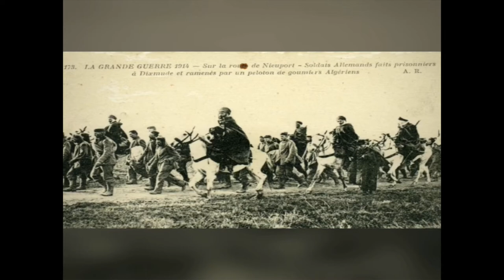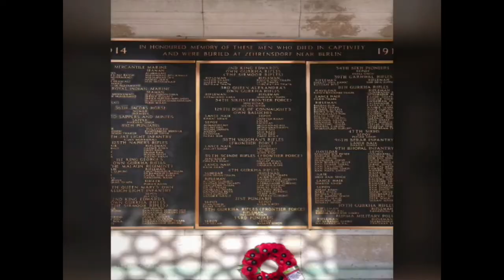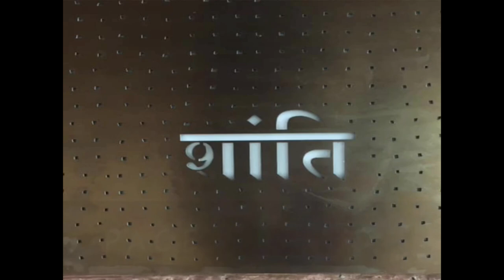Les empires coloniaux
Dans le cadre de "Le musée dans mon canapé" retrouvez Marie dans une visite autour des troupes coloniales.